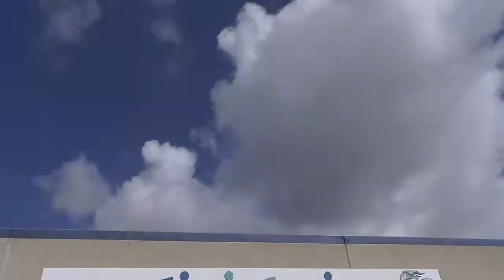The Saltwater Reef Aquarium - By Aquatic Interiors Unlimited